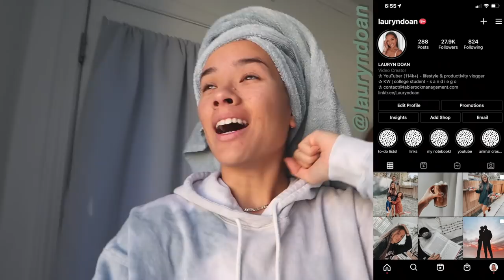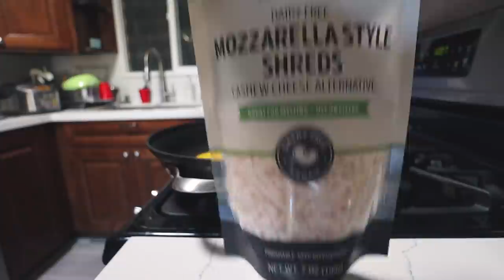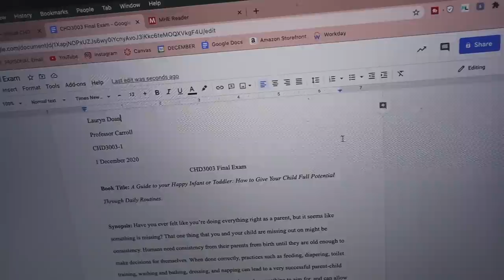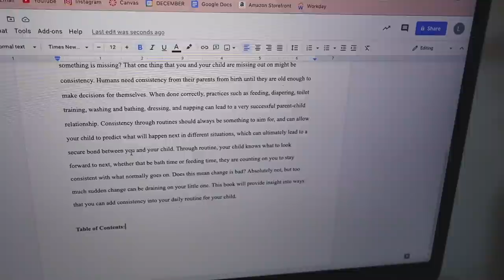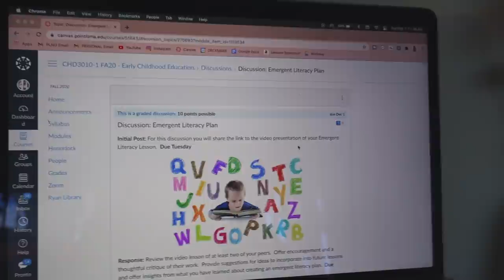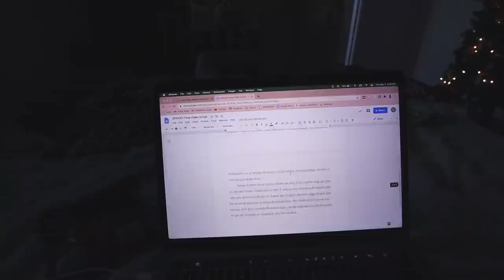college finals day in my life: projects, coffee montage, MOUSE in my closet, packages & more [v. 02]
w h a t ' s - t h i s - v i d e o - a b o u t ? -- this is a college finals day in my life: projects, coffee montage, MOUSE in my closet, packages & more [v. 02]

✰ grande lash
✰ aurate ring